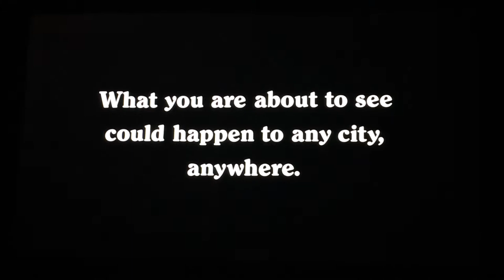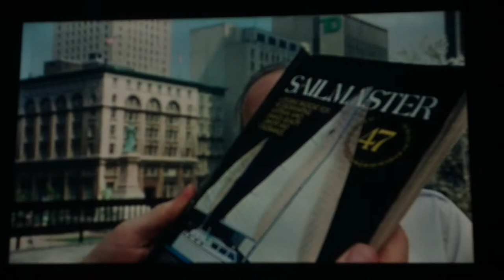"City on Fire" (1979) Opening Credits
Soundtrack music composed by William McCauley and Matthew McCauley.